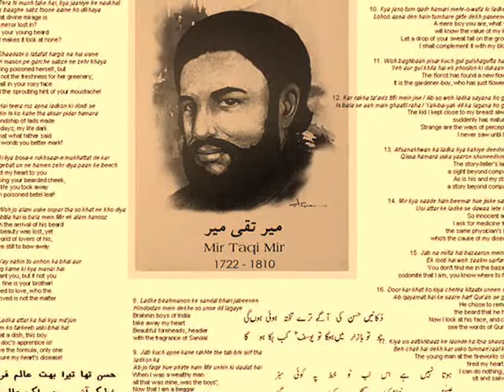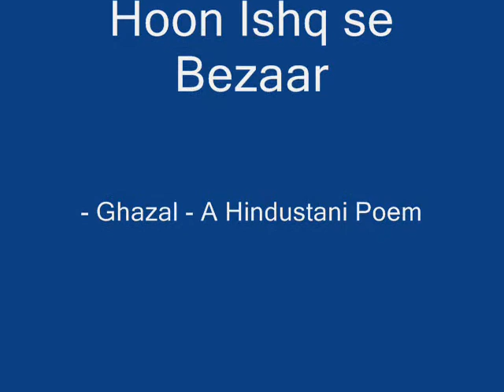Hoon Ishq se Bezaar - Ghazal - Poem Hindustani - हूँ/ہوں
An old Hindustani (Hindi-Urdu) poem, earlier published in the poetry collection 'Shameraah'... 'شمع راہ'... 'शमएराह'.